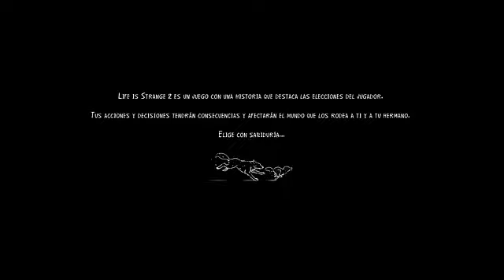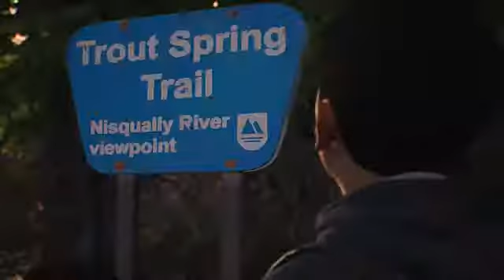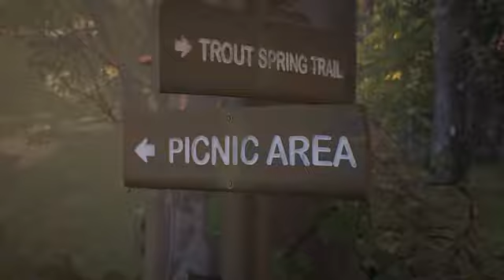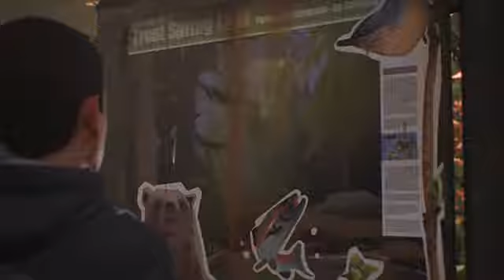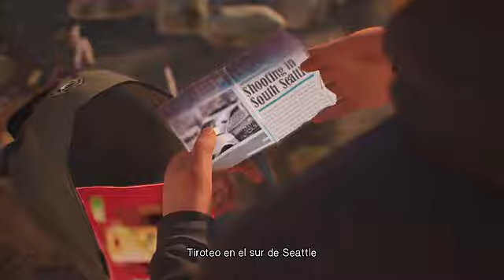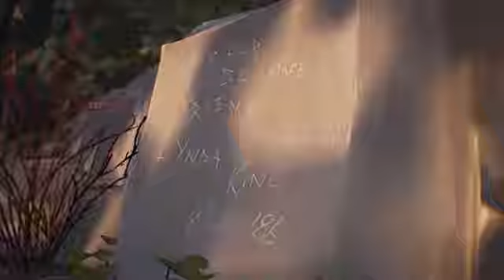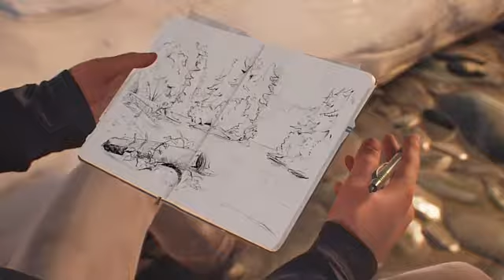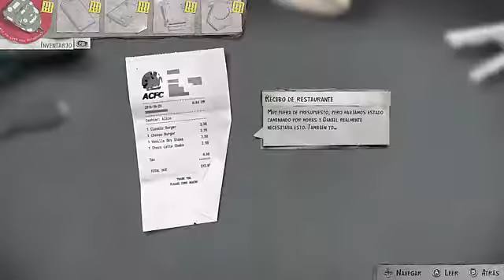HORA DE ACAMPAR / Life Is Strange 2/ Episodio 1 Parte 2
Life is strange 2 es un juego muy diferente a la primera entrega esperemos que logre igualar la emocion que causo el primero, de antemano lamentos los problemas de audio que se escuchan, gracias por su comprension